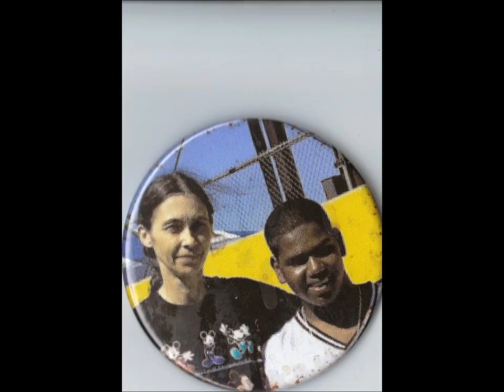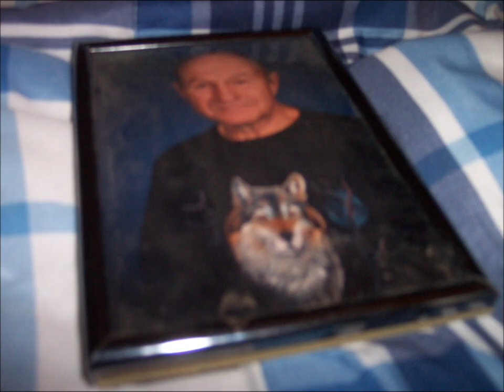FUCHS FAMILY Movie